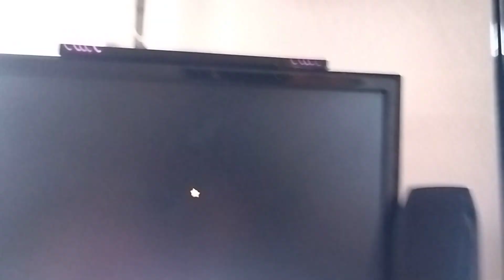PB 3lap 1:07.805 God+4 (50Hz)